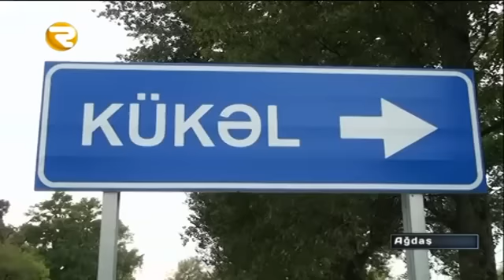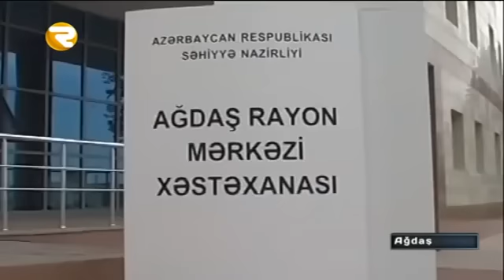Dayı bacısı oğlunu baltaladı Region TV Region TV